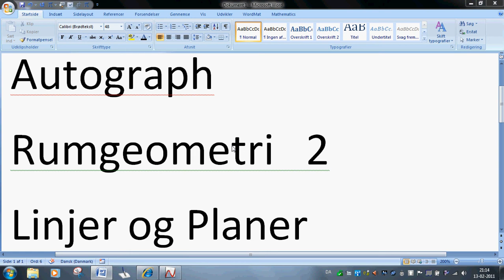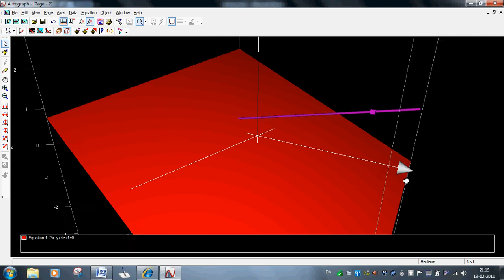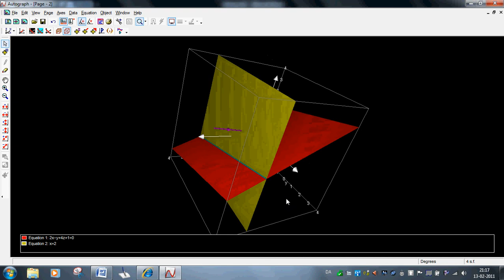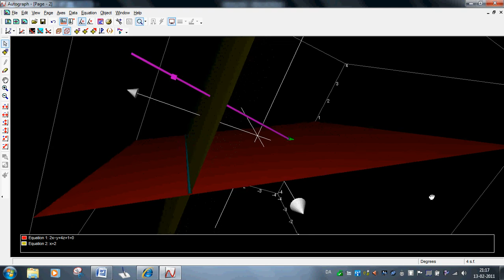Autograph 3D Rumgeometri 2 Linjer Planer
Autograph 3D matematik rumgeometri om linjer og planer